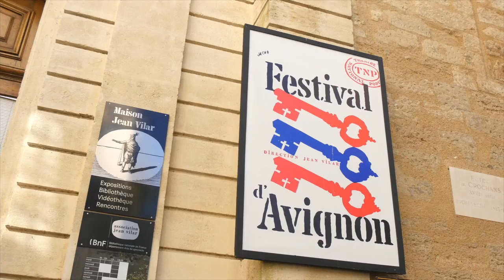Avignon, Capitale des Côtes du Rhône : Des Côtes du Rhône au musée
Visitez Avignon avec un regard nouveau… celui des vignobles des Côtes du Rhône siutés tout autour ! Une série en 6 épisodes que vous pouvez retrouver également en téléchargeant l'application gratuite Vins Rhône Tourisme.

Come and visit Avignon in a different way ... the wineways of the Côtes du Rhône vineyards ! Watch the 6 episodes and find them also by downloading the free app Rhône Wines Tourism.